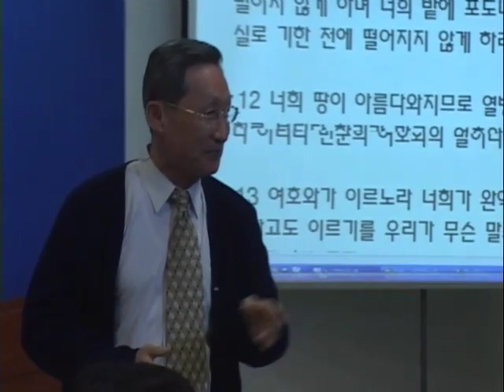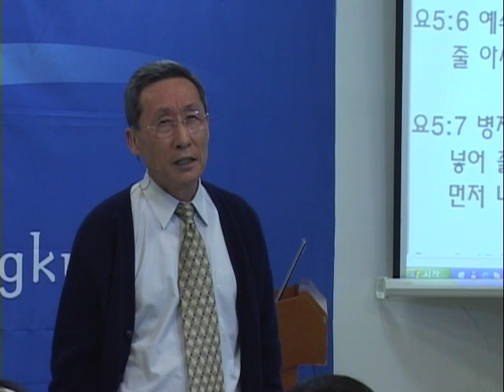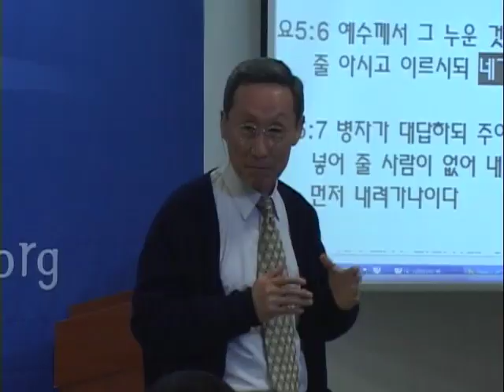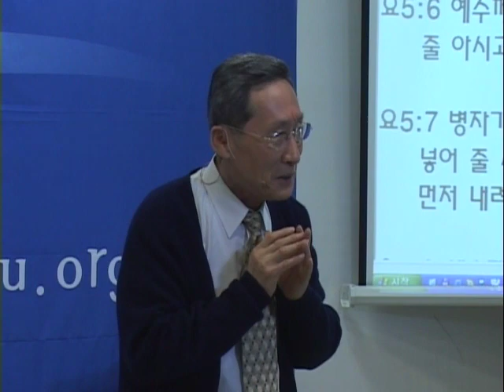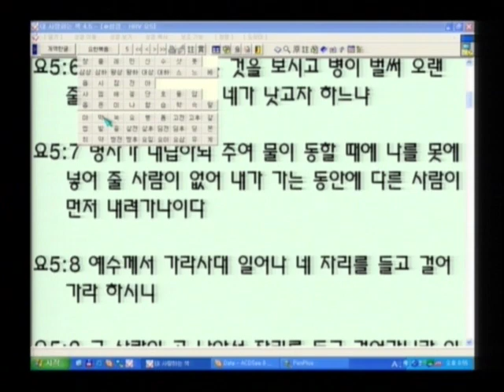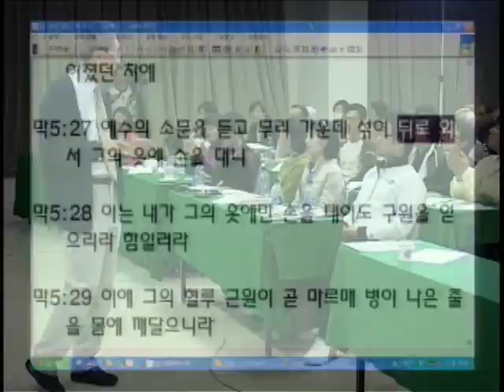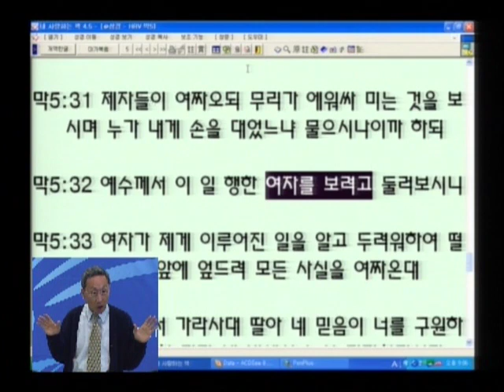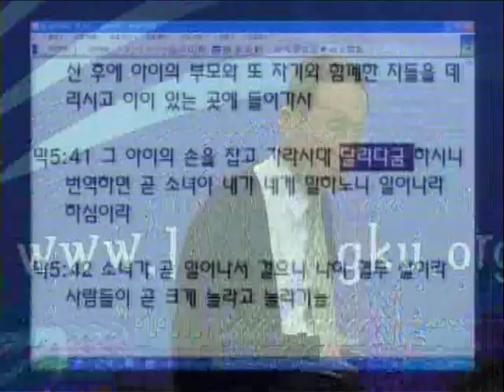R80C-20 果斷決擇，毅然行動